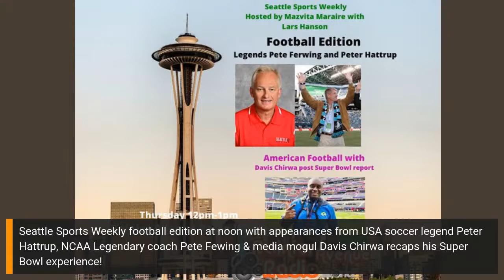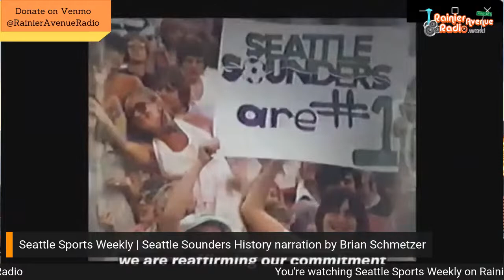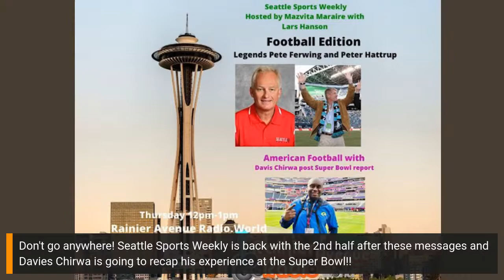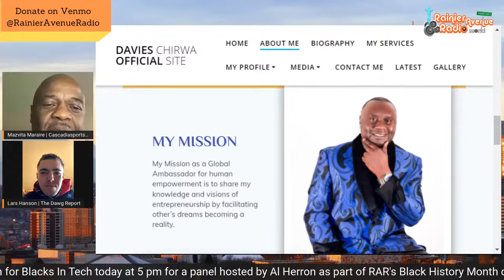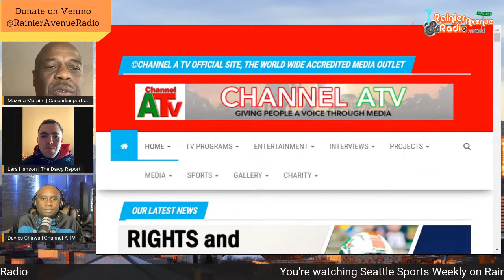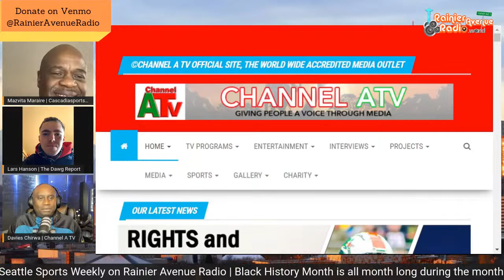Seattle Sports Weekly 180 w/ soccer star Peter Hattrup, Coach Pete Fewing & Davis Chirwa SBLVI wrap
Seattle Sports Weekly football edition with appearances from USA soccer legend Peter Hattrup, NCAA Legendary coach Pete Fewing & media mogul Davis Chirwa recaps his Super Bowl experience! Seattle Sports Weekly is live with analysis, exclusive press conference soundbites, and interviews on everything happening in the Seattle sports scene Thursdays high noon PST on Rainier Avenue Radio hosted by Mazvita Maraire of Cascadiasports.net with Lars Hanson of The Dawg Report.

Rainier Avenue Radio App (free both iPhone & Android users)